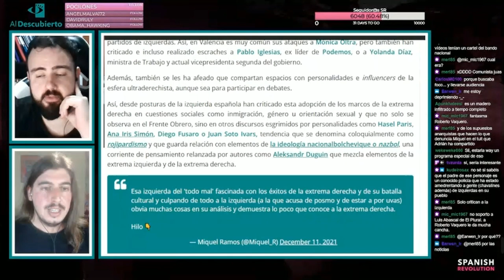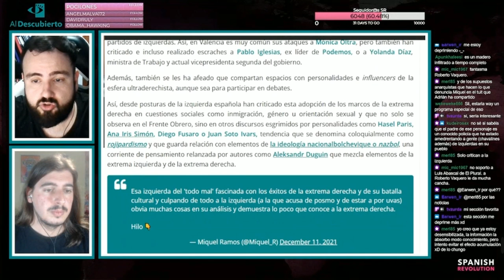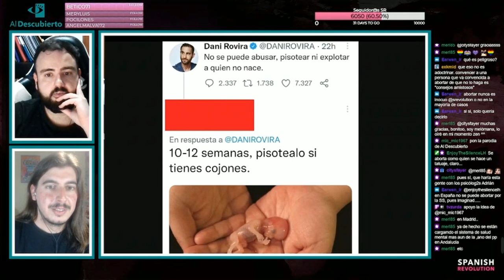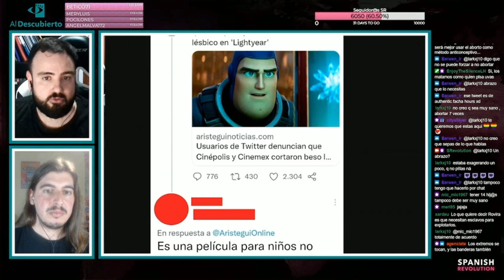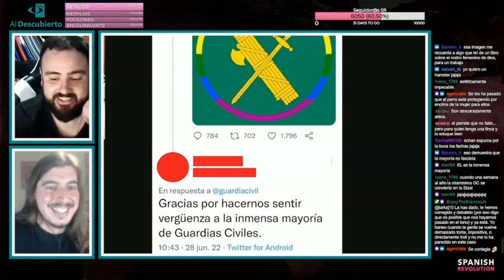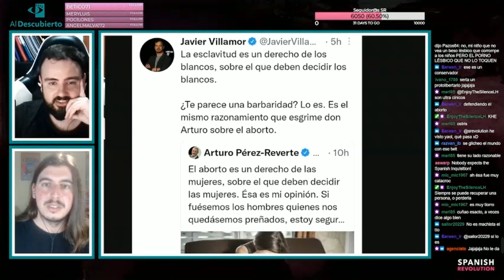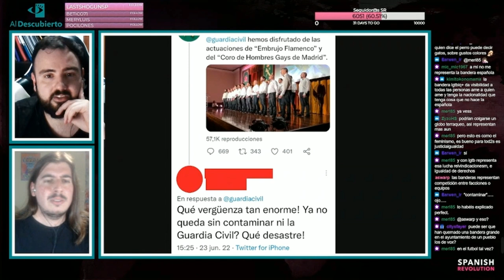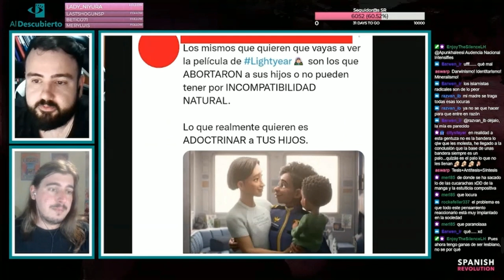DESMONTANDO A ROCÍO MONASTERIO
Desmontamos a Rocío Monasterio en una entrevista realizada en televisión. Fragmento del directo de Twitch emitido el 29/08/2022.